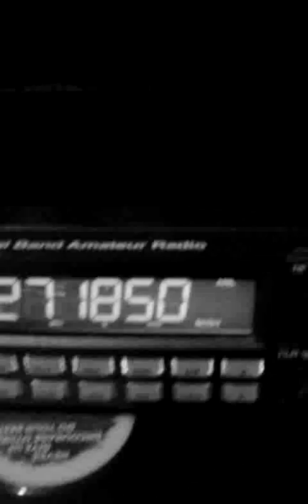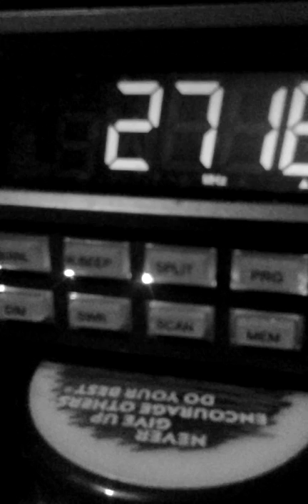NYCMS19. #1.C.B.TALIBAN FREE 4 $URE.! 🙌 👑 😇 &👮.! _20160718_045913